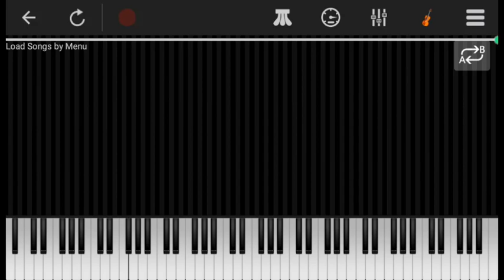Flight of the Moth, Violin Sound